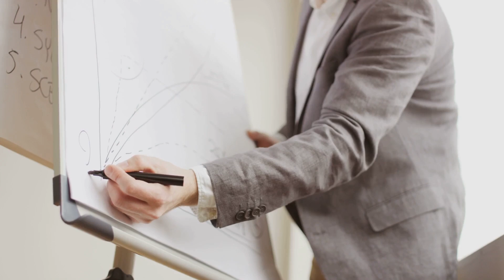How To Become an Entrepreneur Quick guide | Wealth Creation Strategies | Leroy A Brown